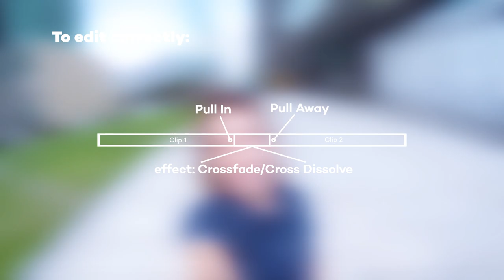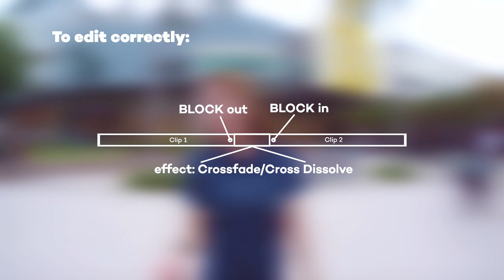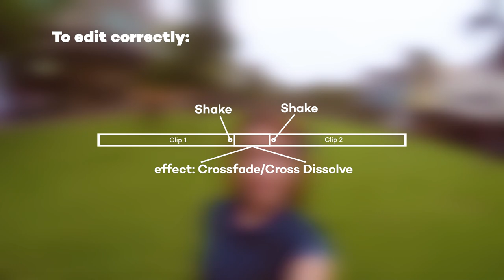Camera Tricks and Tips Using SJCAM Action Camera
Here are some great VIDEO TRICKS you can do yourself. Use them on your VLOGS, VIDEO PRESENTATIONS, or anywhere you'd like !

You can all do these tricks using your SJCAM Action camera.